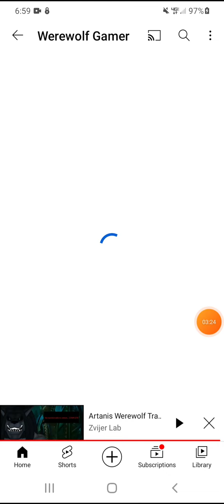what is happening next week(read deac if needed)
if you guys didn't hear me:
I'm going back to school on August 17th, and I'm going to vocational school. which is basically normal school but with some job classes. So with this school year, that means their phone rules is gonna be a pain in the butt: they will allow phones during the beginning of the school days and during lunch, idk if this will also allow when you're done with assignments and the end of the school days. So anyone on yt and discord, if you noticed my daily uploads are rare or if my drawings/uploads are shit..I'm sorry but that means my motivation is dead.